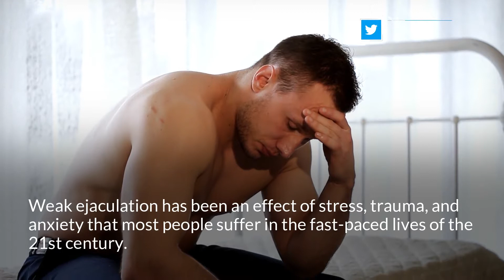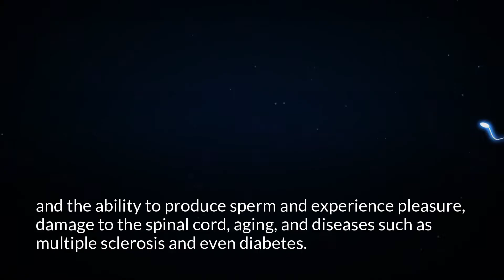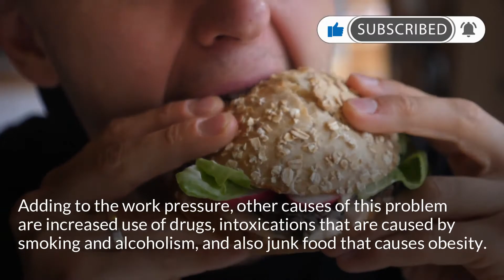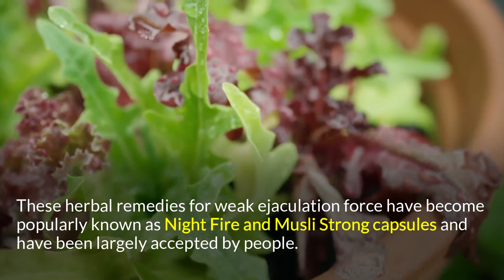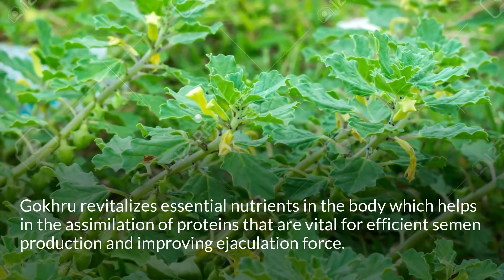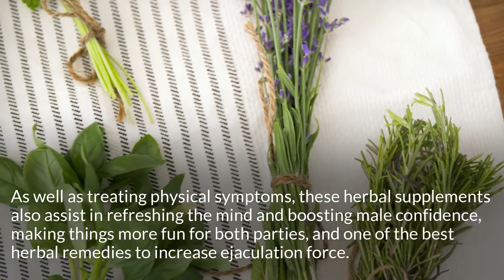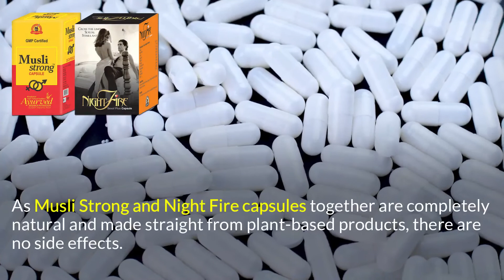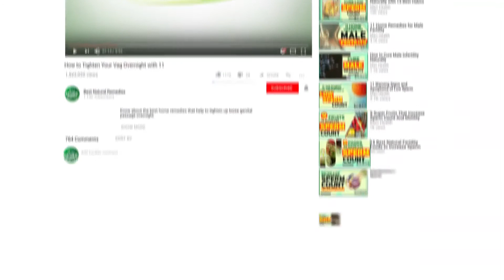Thin Semen Low-Pressure Ejaculation Infertility Treatment Get Pregnant Fast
Cure Weak Ejaculation

Musli Strong and Night Fire capsules together provide the best treatment for thin semen, low-pressure ejaculation, and infertility and help to get pregnant fast.

This health video cover the below topics in details

TIMESTAMPS

• Low Sperm Volume 0:00
• What is Weak Ejaculation? 01:03
• Causes of Low Sperm Pressure 01:34
• Herbal Solution 02:42
• Best Herbs to Cure Sexual Weakness 03:43
• Safed Musli 03:56
• Semal Musli 04:09
• Gokhru 04:21
• Ashwagandha 04:36
• Increase Ejaculation Power 05:18
• Are There Any Side Effects? 06:16

Related Videos on Male Health Issues

Musli Strong and Night Fire capsules together are excellent, a natural supplement that can be used to treat weak ejaculation in men.